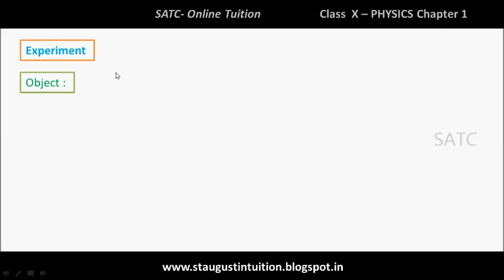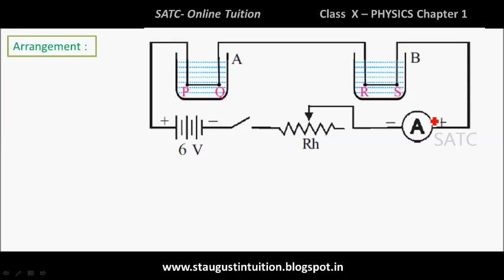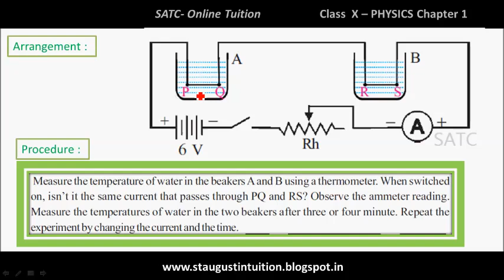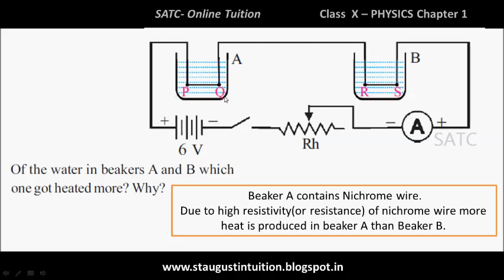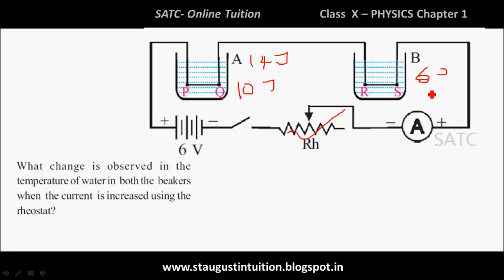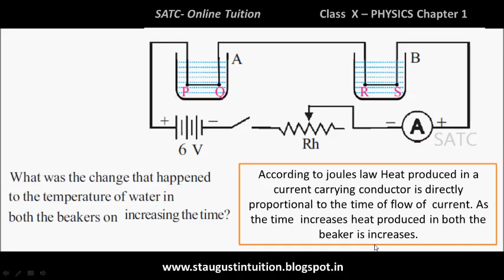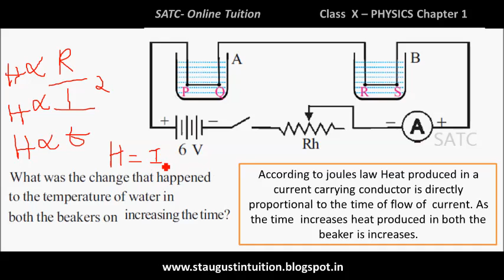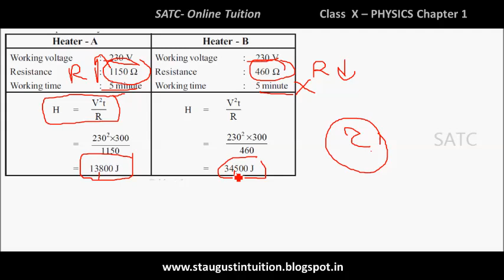Class 10 Physics Chapter 1 Effect of Electricity Part 6 (Joules law Experiment)